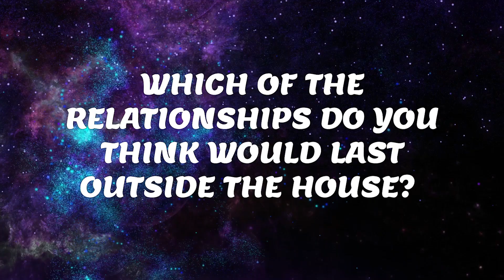I Don't Need To Shake Tables To Scatter Neo And Vee's Relationship | Ozo Is FAKE! - Kaisha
Kaisha was someone viewers saw as a threat to Neo and Vee's relationship. She has spoken about their relationship, saying vee loves Neo, but she's not so sure of Neo's feeling.